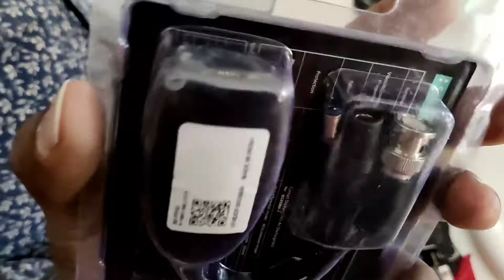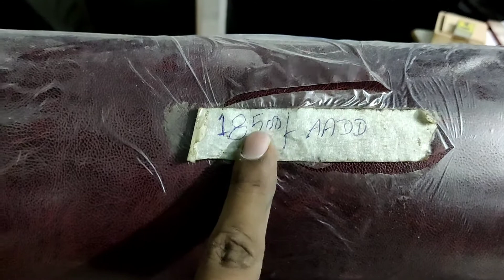19,000₹ Ki Kursi 😱 19,000₹ की कुर्सी है - भौकाल है भौकाल😳